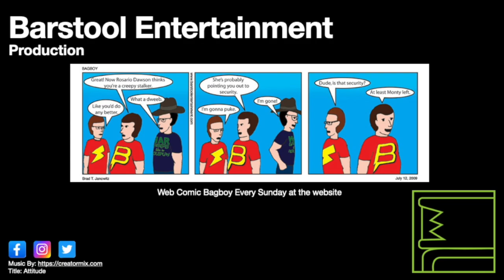Red Dead Redemption 2: Brothers And Sisters, One And All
Arthur helps retrieve a cross, and ends up in trouble due to a person he previously had issues with.